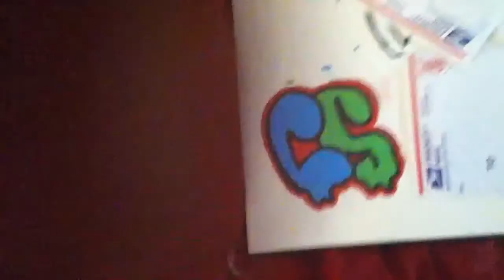Another racking trip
Small racking trip just got what I needed and left